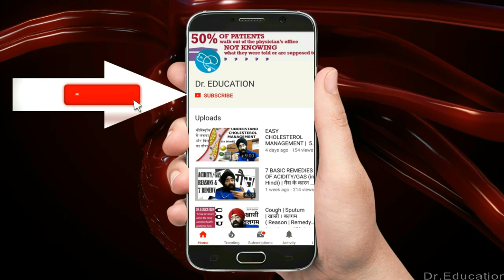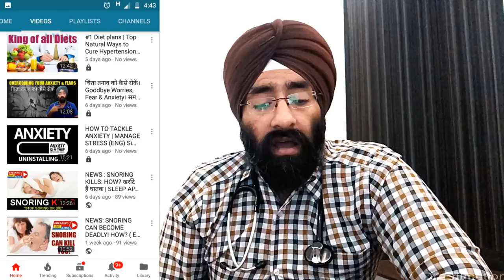Over ALKALINE BODY is HARMFUL, Causes Arrhythmias & COMA | ALKALOSIS (in ENG)by Dr.Education